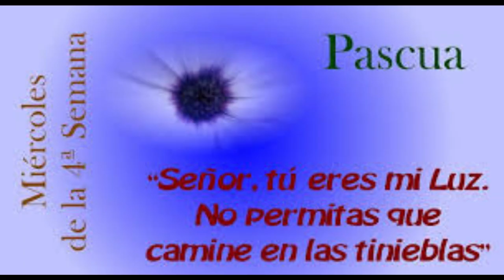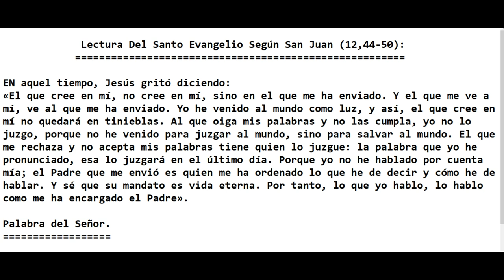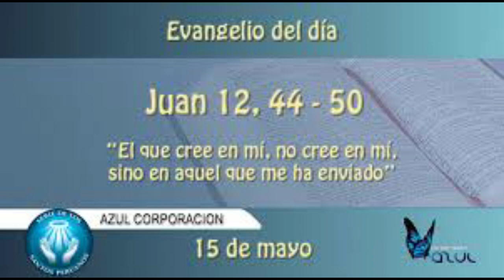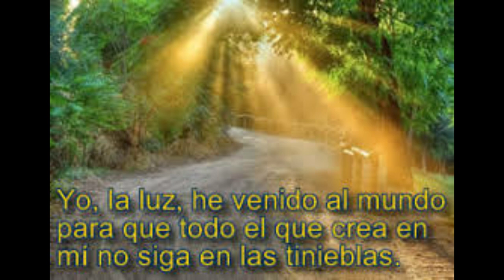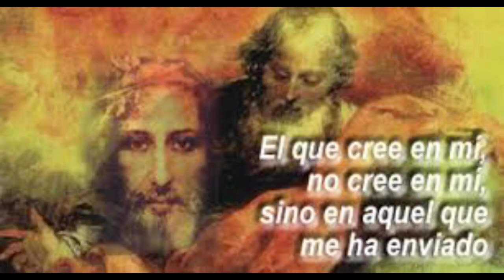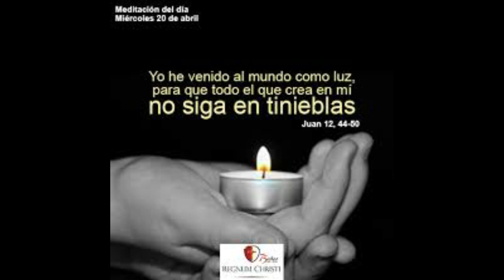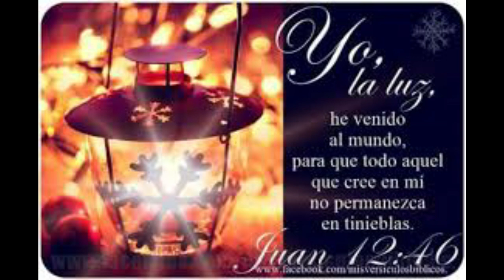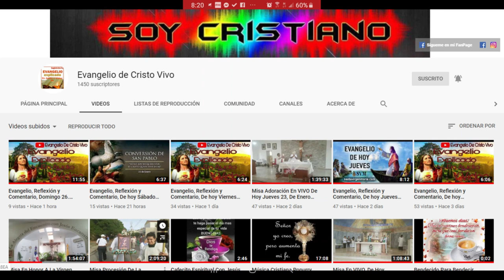Evangelio De hoy Miércoles, 06 De Mayo, D La 4ª Semana De Pascua, 2020. P. Alberto Dominguez(C.P).